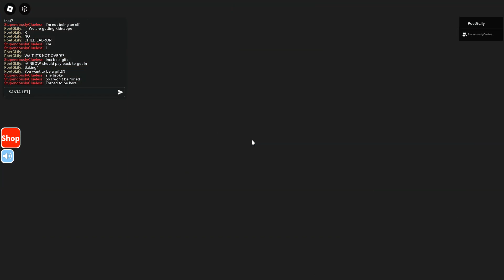Where's Santa | Part 2 | With Rainbow | At North Pole and WHAT!?!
I thought it was going be longer so I started recording again but turns out I didn't need to-